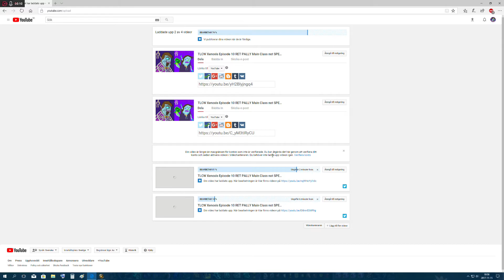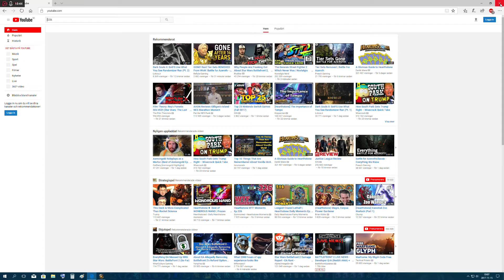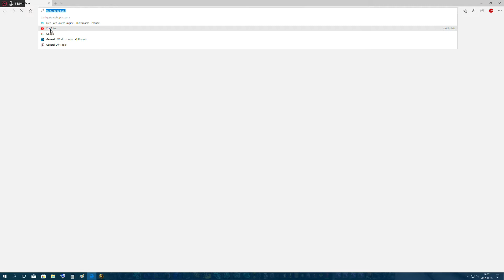TLCW Xenoxis Episode 11 Windwalker Monk Part 2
Hey all this is Xenoxis and this is The Legion Comes With Xenoxis or (TLCW Xenoxis) this is Episode 11.

This is on the Windwalker Monk first off Part 1-6 is on the talents as i spread them out across the videos i do some gameplay and stuff inbetween talking about talents and other crazy stuff.

I did have bit of a problem levelling my Monk trough the Legion content mostly because i did very few quest meaning i was using draenor gear and note i didnt just go into tanaan jungle to easily farm some good gear that way.

So yeah note i only used heirlooms i believe the last two levels and even then i only had one piece i think.

Also note that legion invasions wich is the way i levelled him certain of the quests are harder then other in certain quests if your attacked by a lot you melt really fast and even on brewmaster survivability can be bad.

Yeah my item levels where quite horrible when levelling up since ofcourse you hardly get drops from just doing invasions rather then if you do quests.

Note in Val'Sharrah if you go trough the main story up to killing the smexy dragon milf you get a Item Lvl 800 chestpiece wich actually is always better then a chest heirloom by a lot also note that heirlooms are super bad at lvl 100 due to them still scaling to WoD levels.

Anyway now the 13th anniversary has started and its gonna be up for a week the ye old vanilla world bosses the dragons of nightmare and azuergos and lord kazzak are up and they drop the old loot scaled up to item level 900 also it can Titanforge you can also find Lore in Stormwind Keep and Ju'Pa in Orgrimmar you can buy stuff of them for timewarped badges.

Bronze Tinted Sunglasses look amazing for a cosmetic hopefully you can transmog into it unlike the stupid cosmetic monocle in legion that is a cosmetic but dont allow transmog maybye its coded wrong?

Its the Rhinestone Sunglasses model but yellow/amber colored ofcourse i forgot to do the trick on my rogue to keep emerald version of thoose sunglasses.

Its one of the rogue story line/order hall quests where you need to investigate using the swag sunglasses what you need to do is finish the quest like what you have to do but do not hand it in then sell the item finish the quest then buy the item back after that it stays with you forever you can even bank it.

You cannot put it in void storage though since it dont allow quest items.

Le Dragons Scary
Lethon (Green Dragonflight) Green and red very light red (Hinterlands north eastern part at big tree on map past the small river)
Emeriss Green Dragonflight) Is colored darkblue green (Duskwood Middle of Map surrounded by mountains at the portal)
Ysondre (Green Dragonflight) Green/yellow combo (Feralas forgot where exactly i think its near Dreamer's Rest somewhere going of memory)
Taerar (Green Dragonflight) Cyancolored looks spectral/crysally (Ashenvale North Eastern corner near portal)

Le Dragon Ze Magicks
Azuergos (Blue Dragonflight) (East of Orgrimmar gate southeast of The Secret Lab near the southern cliffy coast) before it goes diagonal right and up and then down if you look on ze map.

Ze dragons have their own loot but there is also ze shared loot they respawn every 5 mins and it seem to be able to award loot once every day there is a daily lvl 60 quest for it as well no idea if they allow you to que up for it to get like scaled down i mean sure you could just make ze deathknight and lock ze lvl 60 xp.

Then you have Ze Other Loot wich im guessing is Ze Lordze Unt Ze Kazzak

Note i believe ze dragons and ze kazzak was ze removed ze early since they didnt scale them past lvl 60 they might have ze still been in TBC though but probably not.

Lord Kazzak in Ze Blasted Lands just West of Dark Portal over in dark green area just north of tainted forest past a bit of mountains its in the northen most corner of the green/blueish area of ze map surrounded with some mountains at the top.